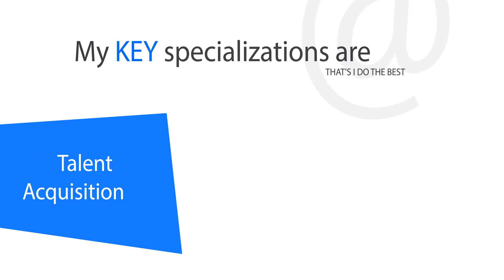Video Resume Design